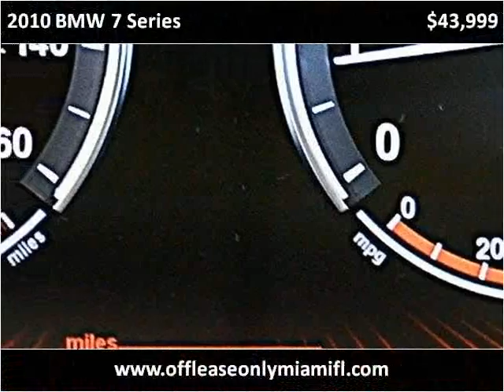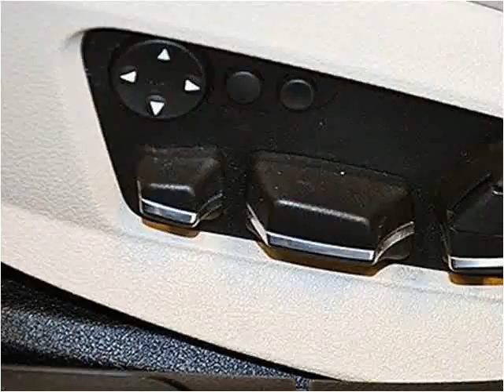2010 BMW 7 Series Used Cars Miami FL